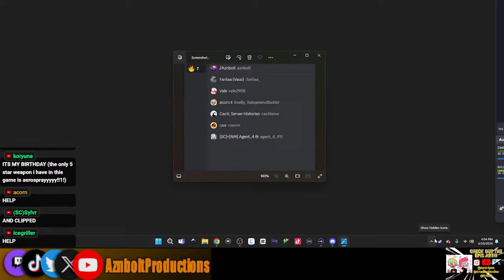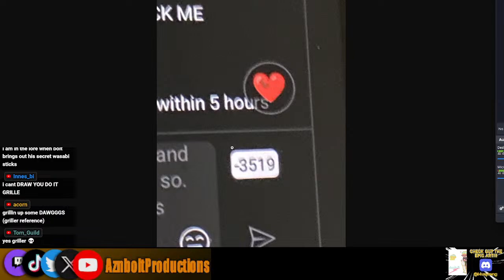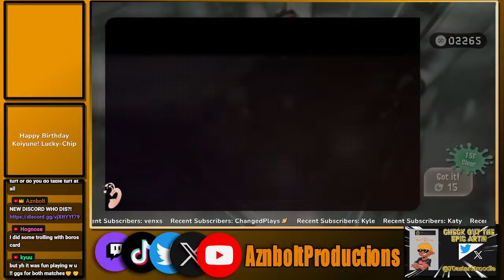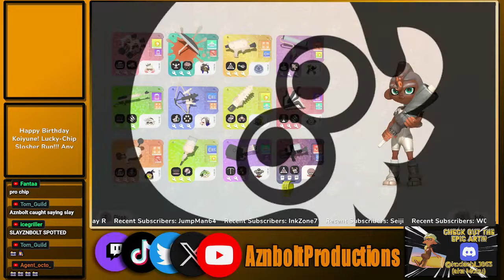🔴LUCKY CHIP SLOSHER CHALLENGE | Side Order Splatoon 3!🔴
Very casual stream! Just feel like sharing my Splatoon Journies with you and happy you're on board for the ride! 😊🔥

If you enjoy this content I'd really appreciate it if you checked out my other socials! Thanks for taking the time either way :)

See Ya! 😁❤️

Don8? Always appreciate the support :)

🎵Possible EPIC MUSIC used during this Stream:🎵